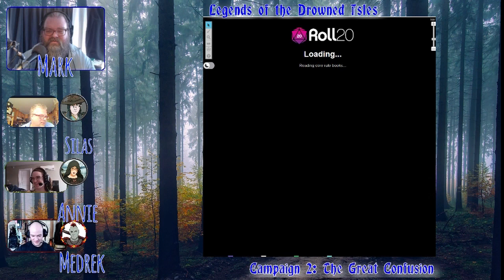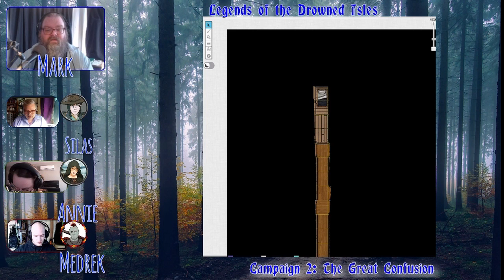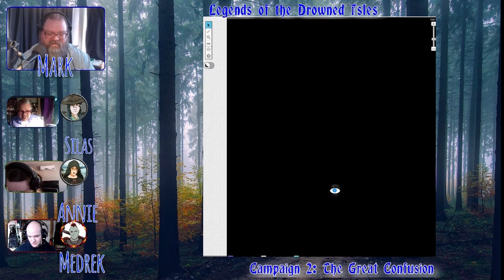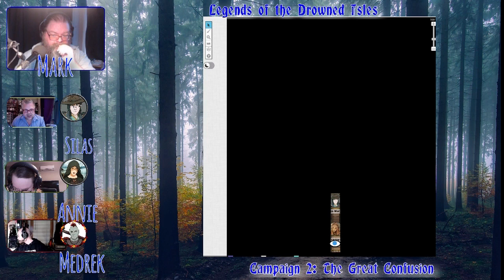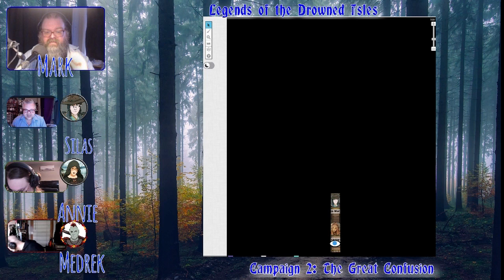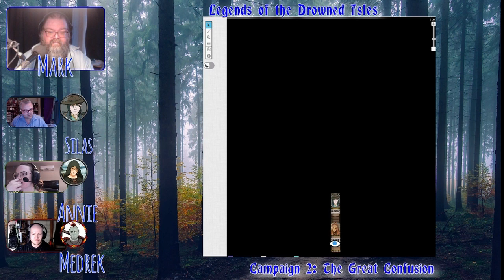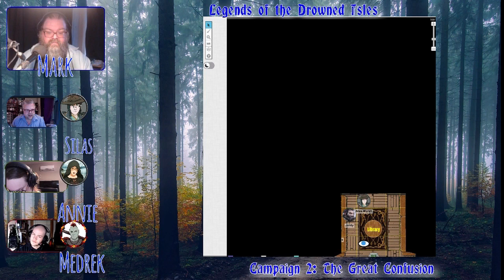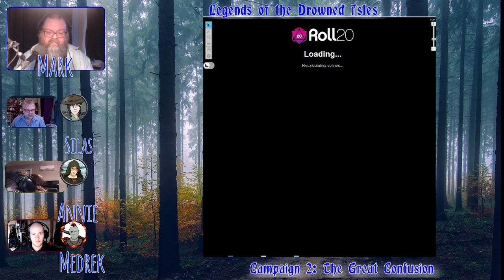LotDI TGC052: Odd Appetizers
IN THIS EPISODE:

The party is getting underway, but odd little things are leading to... what?

We have been playing with this group of player for almost six years. We paused our first arc while we can't play in person to start this second arc. You're on the ground floor of this brand new opportunity. :)

Originally streamed on Twitch.tv/encaf1 on March 13, 2022. Join us there live, or check out our Facebook page for updates or join the Watchers group to discuss the episode

LotDI is now part of the Crucible Gaming network!